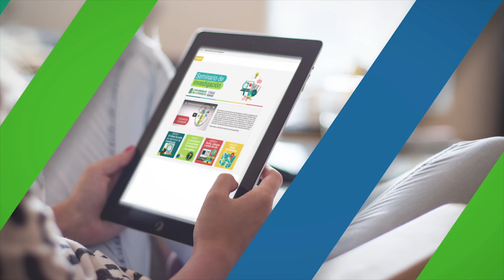Dispensación de medicamentos en casos especiales Bienvenida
El Docente y Químico farmacéutico Andrés Felipe Valencia presenta las generalidades del curso de Dispensación de medicamentos en casos especiales dictado por la Facultad de Ingeniería de la Universidad de Antioquia en su modalidad a distancia.

Facultad de Ciencias Farmacéuticas y Alimentarias